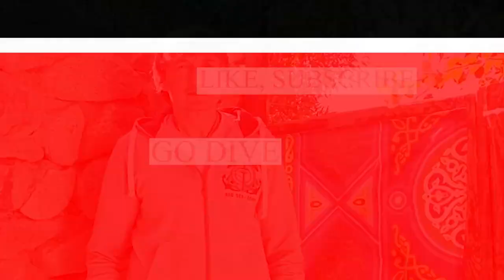Запуск буя. Практический навык в дайвинге